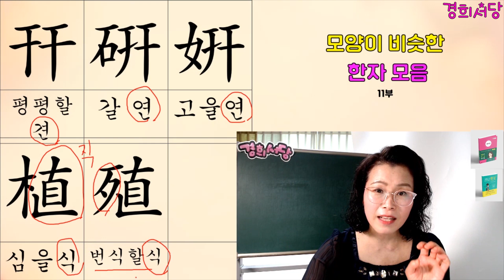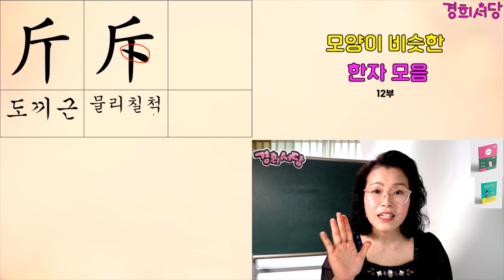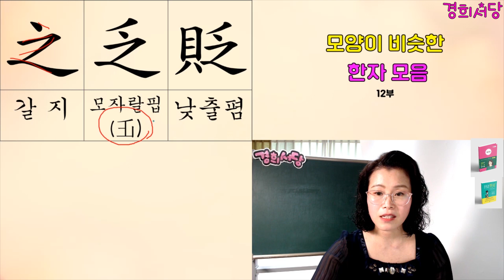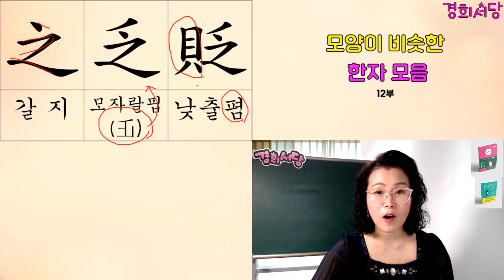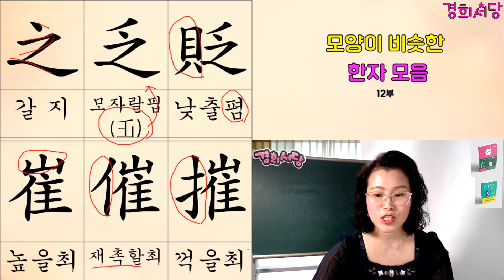몰아보기 - 모양이 비슷한 한자 모음 11부 12부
▶모양이 비슷한 한자 모음 11부 정리된 경희서당 블로그 링크

▶모양이 비슷한 한자 모음 12부 정리된 경희서당 블로그 링크

◈책 명 : 경희 서당 (독음이 같은 한자들)
◈출판사 : 좋은땅
◈정 가 : 28,000원 (온라인 구매 시 25,200원) 배송비 무료
◈페이지 : 648페이지